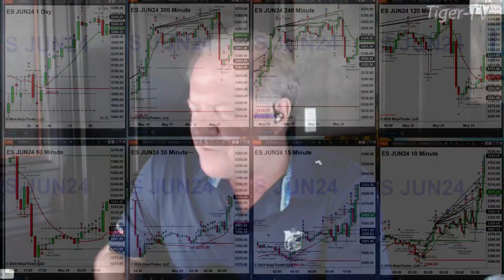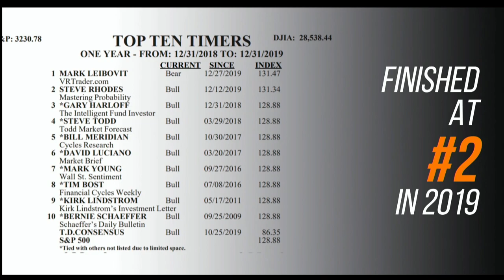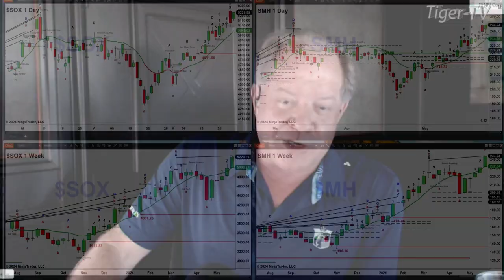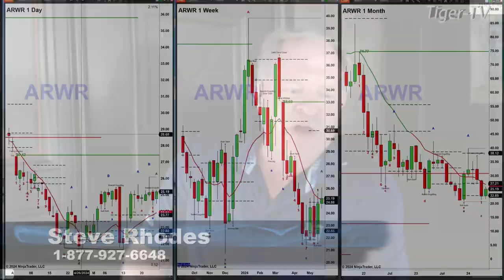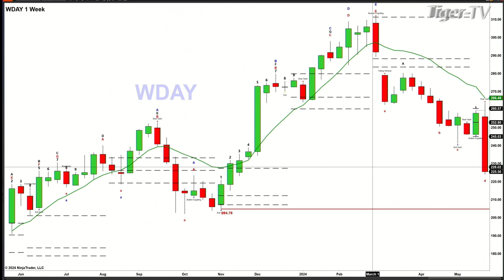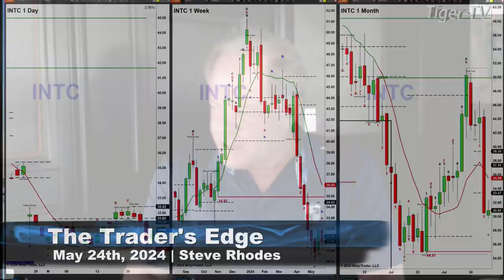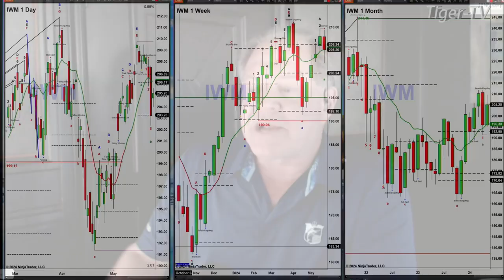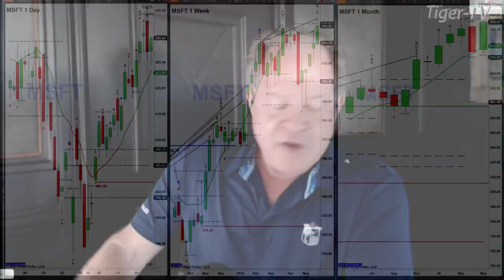May 24th, The Trader's Edge with Steve Rhodes on TFNN - 2024